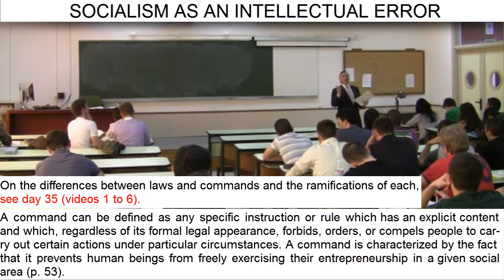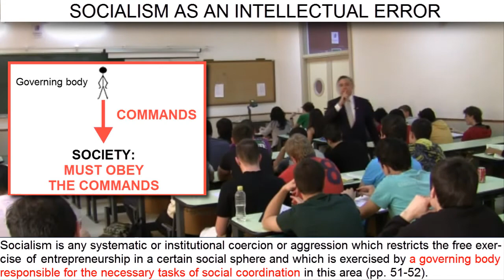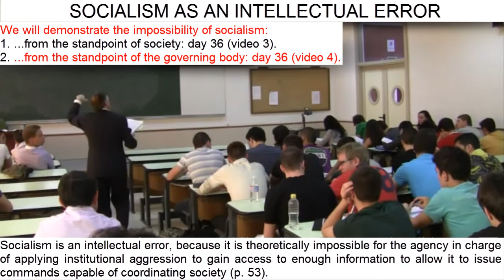Day 36 (video 2) - Socialism as an Intellectual Error